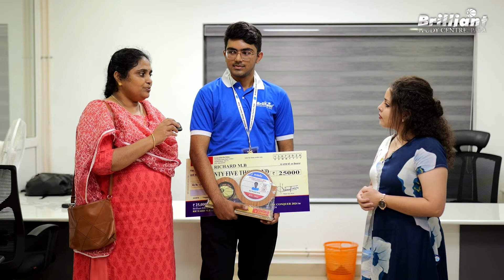How I Turned My IIT Dreams into Reality? | RICHARD M.B